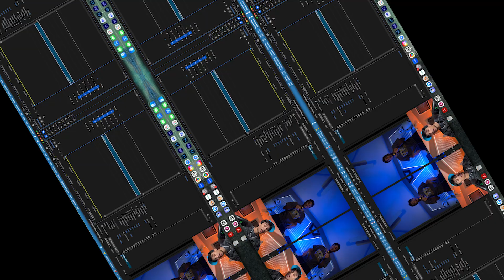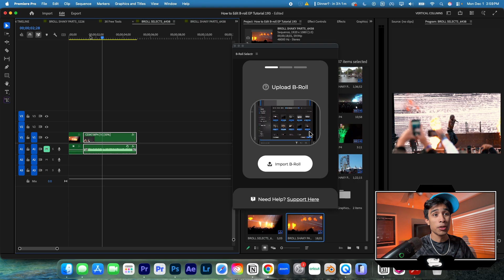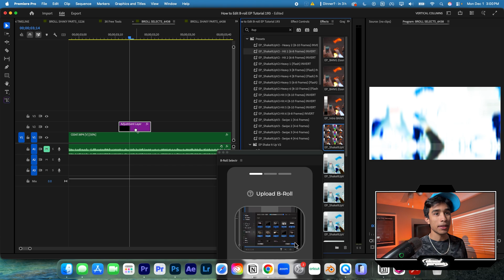3 Free Presets and Plugins to Edit Faster in Premiere Pro!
Free Stuff!

2. YouTube Viewer in Premiere Pro Plugin (DisplayX by @fredpelletv )

3. B-Roll Selectr™